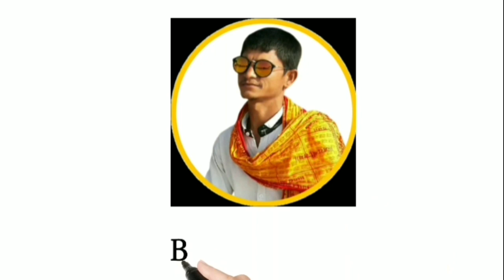भजन-कीर्तन।।रंजित महाराज टेमला वाले।।bhajan kirtan।।rinjit Maharaj।।hanuman mandir।।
।। नमस्कार दोस्तो ।।

                🙏🙏 धन्यवाद दोस्तो 🙏🙏